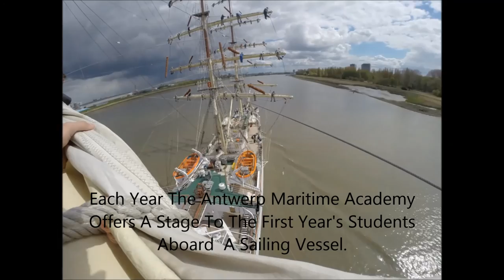Dar Mlodziezy 2016 Antwerp Maritime Academy (HZS)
The Maritime Academy of Antwerp organises every year a four weeks lasting voyage to train the students from the first year.

In 2016 we went from Sete (France) to
Horta (Azores) to Antwerp (Belgium).

While observing the sea and the ship I made some captures of it. This movie is meant to be a capture of details and the sea.